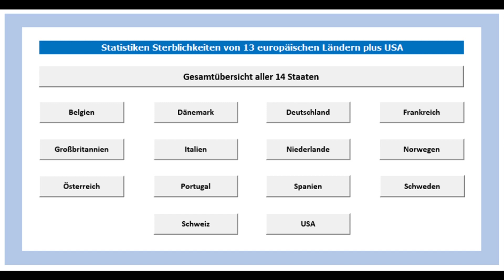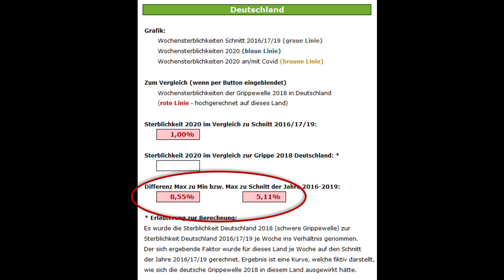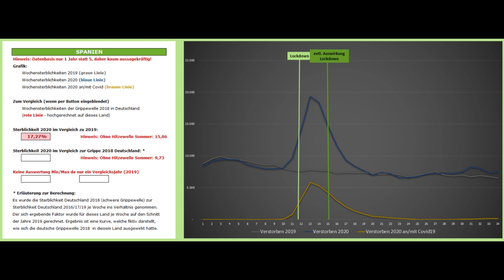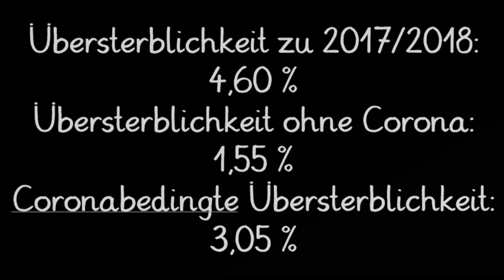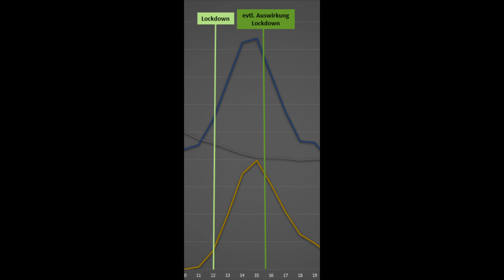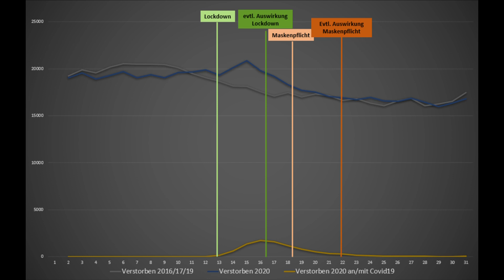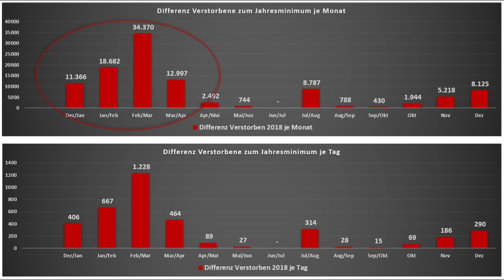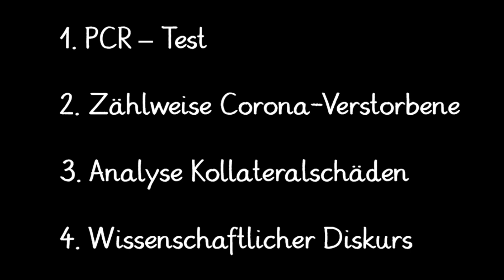Auswertung Corona-Daten Ausland, Lockdown, Maskenpflicht und RIsikobewertung Herbst/Winter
Das Video stellt die Ergebnisse eines komplexen Tools dar. Da uns von Medien und Politik stets erzählt wird, dass wir die Corona-Maßnahmen ertragen müssen, damit es uns nicht so ergeht wie Ausland A oder B, habe ich mir die Daten von 13 europäischen Ländern sowie der USA angeschaut. Darüber hinaus kann man aus den Daten noch viel mehr erkennen, nämlich ob Lockdown und Maskenpflicht überhaupt statistisch irgendwelche Auswirkungen hatten. Das Tool kann sich jeder auch selbst anschauen. In Kürze erscheint noch ein kleines Erklärungsvideo zur Bedienung. Wer nicht warten will kann sich das Tool hier herunterladen

Wer nicht das gesamte Video schauen will, springt zu der Stelle, welche ihn interessiert:
00:00 Zweck und Vorstellung
01:19 Inhalt
04:38 Sterblichkeiten Deutschland
06:59 Sterblichkeiten Ausland einzelne Länder (Belgien, Dänemark, Frankreich, Großbritannien, Italien, Niederlande, Norwegen, Österreich, Portugal, Spanien, Schweden, Schweiz, USA)
14:24 Sterblichkeiten Ausland Gesamt
16:53 Auswirkungen von Lockdowns
22:06 Auswirkungen der Maskenpflicht
26:08 Normale Sterblichkeiten im Herbst/Winter zur Bewertung der aktuellen Corona-Nachrichten
32:36 Offene Fragen
34:05 Fazit